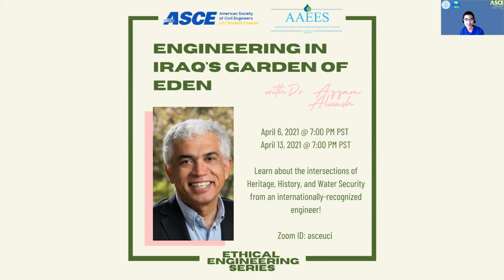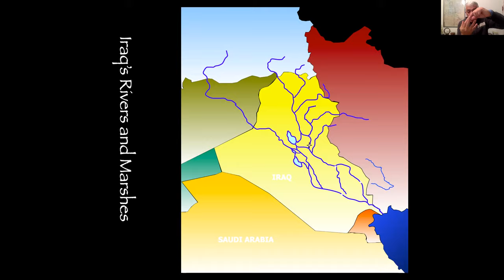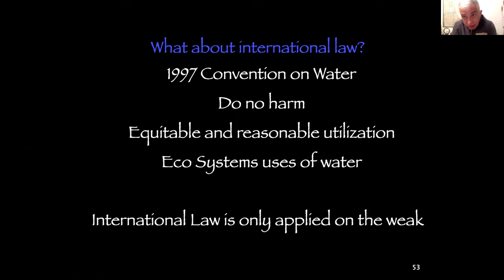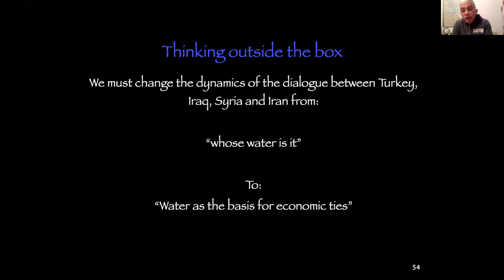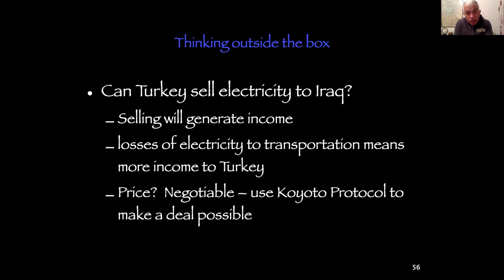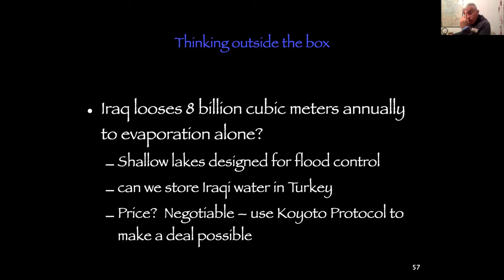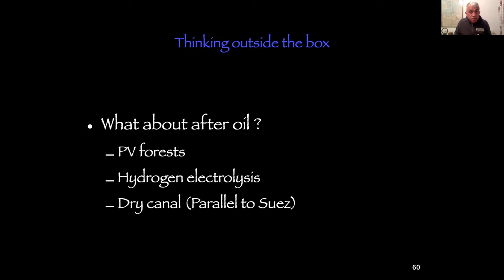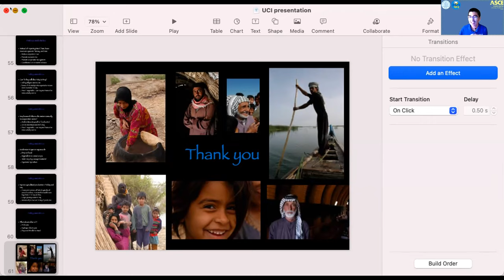History, Heritage, and Water Security with Dr. Azzam Alwash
Engineering in Iraq’s Garden of Eden w/ Dr.  Azzam Alwash Pt.  2

The story of the marshes of southern Iraq is the story of civilization. It is the birthplace of Abraham, the written word, the wheel, and irrigated agriculture. For millennia, the natural pulse of the floods was the drum beat of the symphony of biodiversity of the marshes. Rendered dried by the former regime, the marshes have since been revived, yet the loss of the flood pulse has caused the biodiversity of the area to change. Some attribute this to the man-made dams built upstream, a “clean energy” source, whose sustainability credentials have come under scrutiny in the past few decades. How can environmentally-conscious engineers responsibly create infrastructure and help mitigate their negative effects downstream?

This Zoom recording is the second lecture of a two part series from Tuesday, April 13. Dr. Alwash discussed the challenges that face our marshes and habitats and will share engineering solutions that can build sustainable economies - if there is political will!

To learn more about Dr. Azzam Alwash, please visit our Speaker